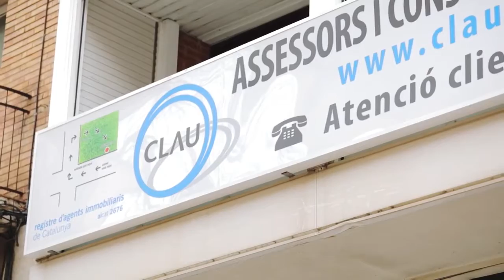Video Corporativo Clau assessors Immobiliaris S.L.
Clau Assessors i Consultors Immobiliaris S.L. somos profesionales inmobiliarios expertos en todo el Baix Llobregat. Nuestra misión es ofrecer un servicio personalizado y exclusivo a clientes los cuales buscan los mejores resultados y las máximas garantías de éxito. Nuestro equipo está formado por asesores altamente cualificados, y expertos en su ámbito, el trato es personalizado para cada cliente, con el fin de que su proceso de compra o venta de propiedades, se realice con éxito, en el plazo más breve posible.

Realización del guión técnico y literario, voz en of, producción, grabación y edición del video a cargo de Blixt Studio.